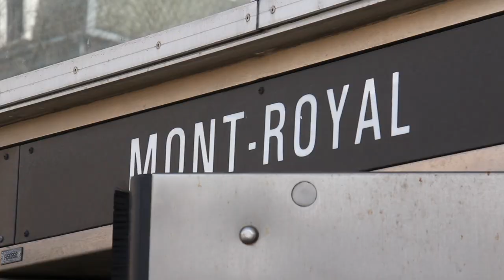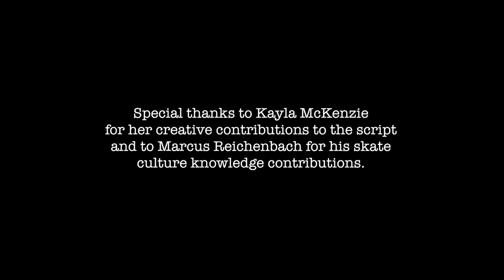SAVE SCOOTER CULTURE: Rip it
Scooter Susan, self-appointed Montreal scooter culture/rights activist, fights to protect scooter culture worldwide with the help of fellow scooterer Marcus. Their goal: to get everyone everywhere to RIP IT.